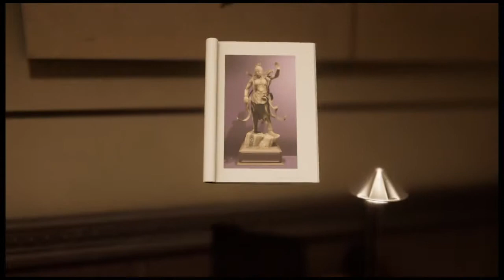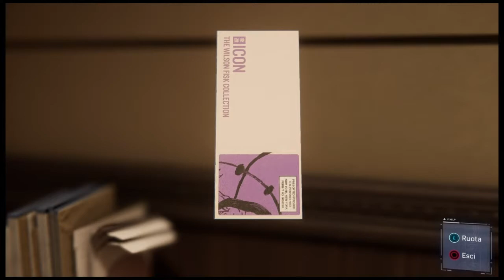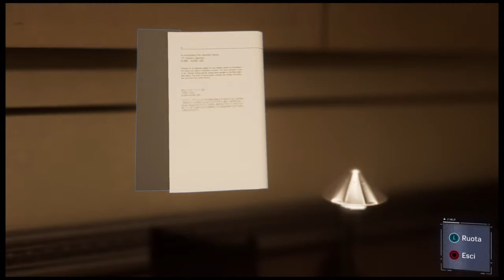Spider-Man / Episodio 04: "Un ritorno scioccante" (Italiano)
Incontratosi con Mary Jane,il nostro Peter dovrà tirarla fuori dai guai.
I due scopriranno che c'è un nuovo gruppo di malavitosi in città che si muove e che si fa chiamare i"Demoni",interessati agli affari di Fisk.
A pericolo cessato,Peter invita la sua ex fuori a cena...le sirene della polizia romperanno però quell'idillio,poichè a breve una vecchia conoscenza di Spidey tornerà a fare danni in città...